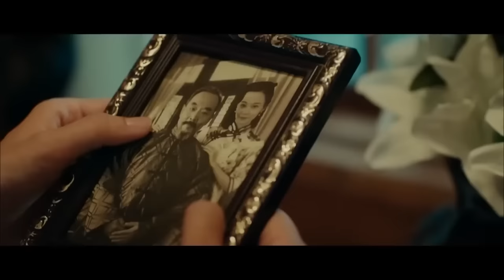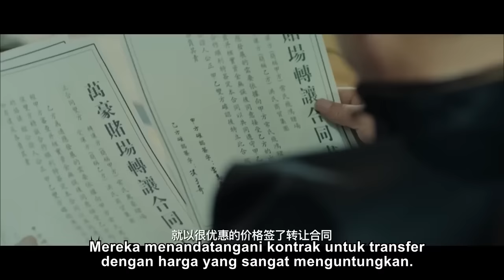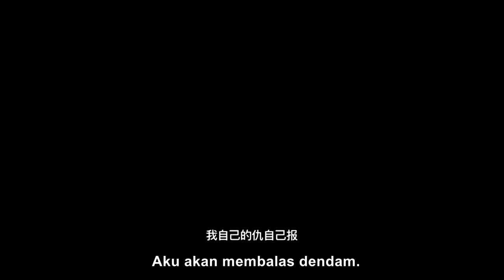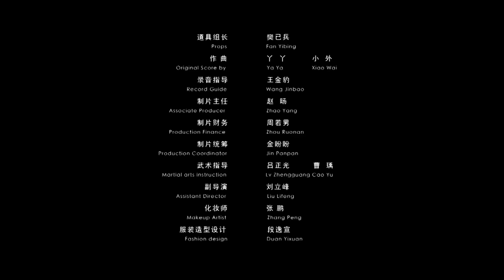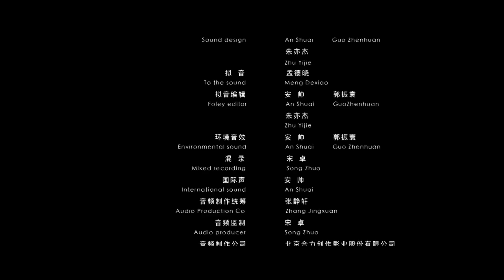🎬 Duel Saudara | Penembak jitu menembak 100 kali, menggelar pernikahan berdarah | Film Cina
Lin Haotian adalah seorang penembak jitu. Dalam sebuah pembunuhan, dia menemukan bahwa targetnya adalah adiknya, Lin Haofeng, yang telah berpisah darinya bertahun-tahun yang lalu dan merupakan seorang pembesar yang berkuasa di Shanghai. Setelah mereka saling mengenali, Lin Haotian mendapati bahwa adiknya telah menjadi kejam, sehingga mau tidak mau mereka berduel.